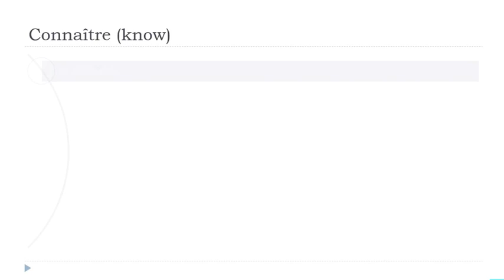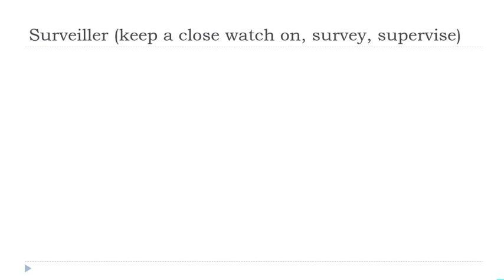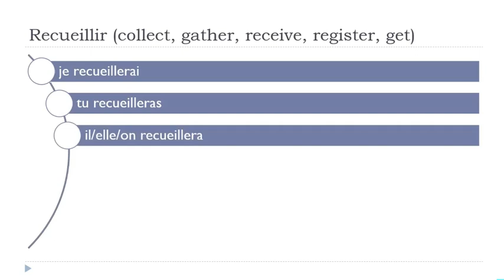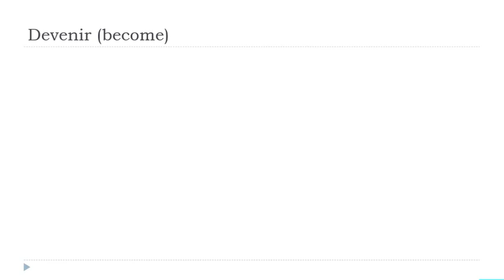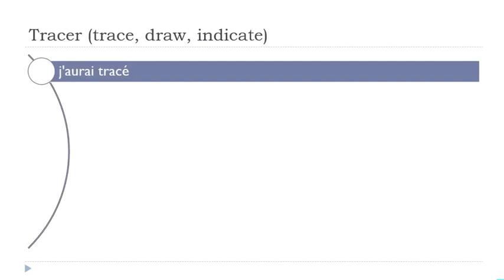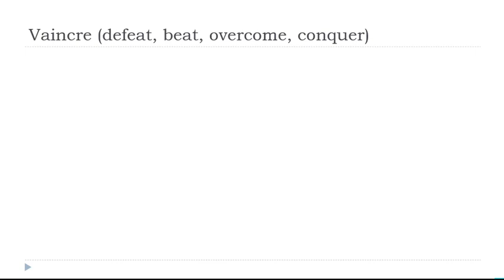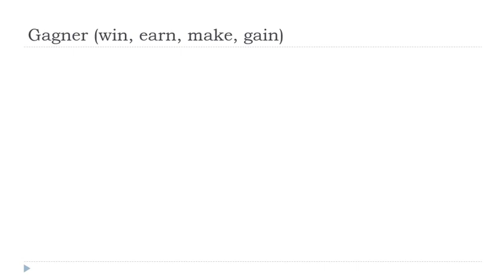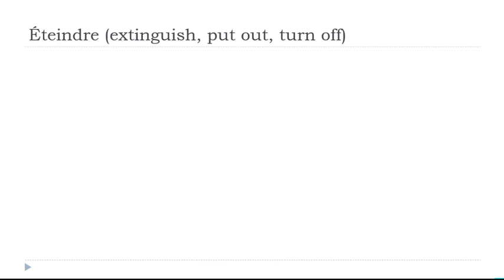Sus 30 minutos diarios de conjugación en francés # 166